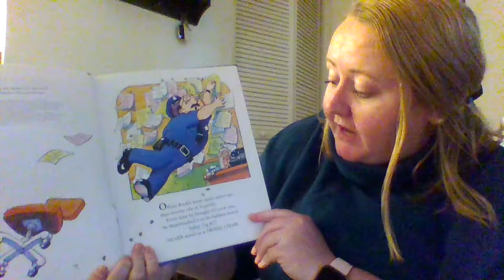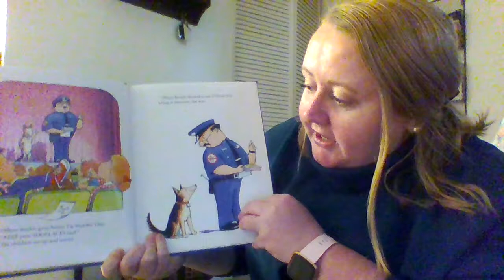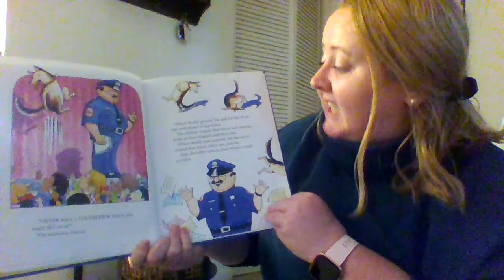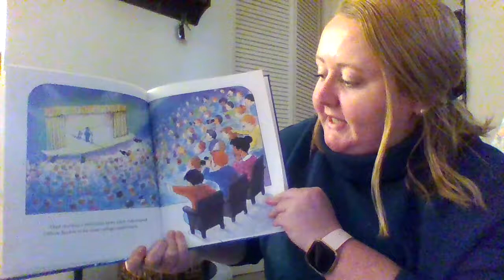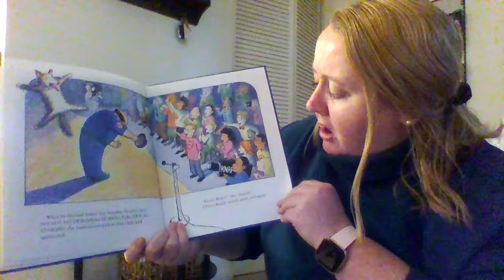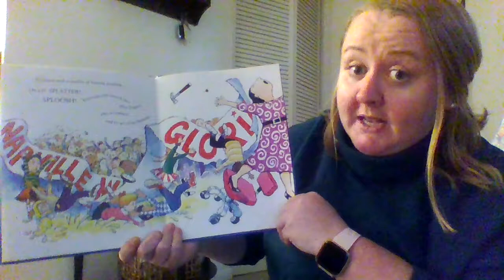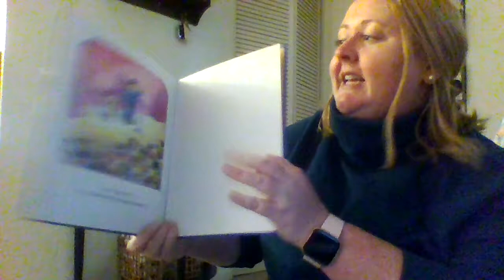Story Time - Officer Buckle and Gloria with Miss Jones